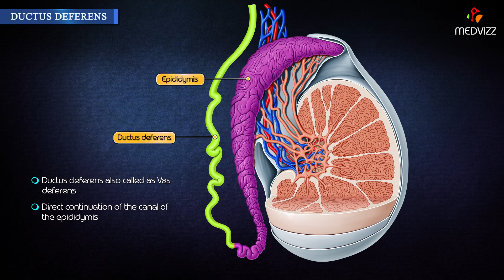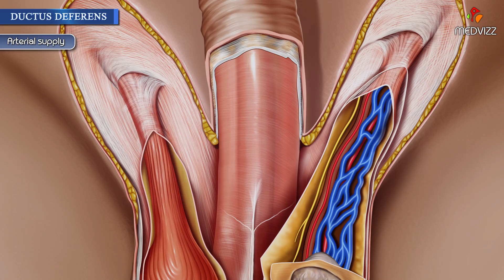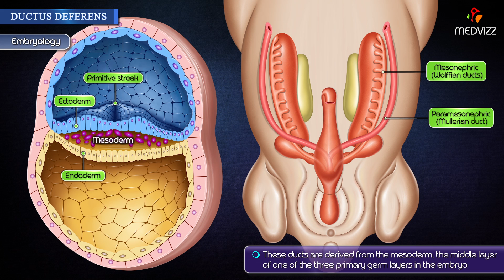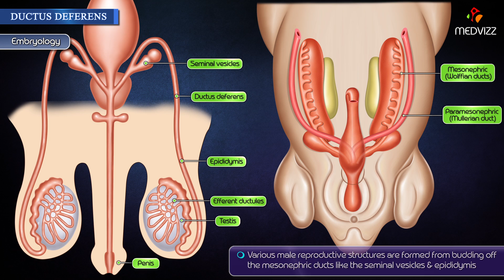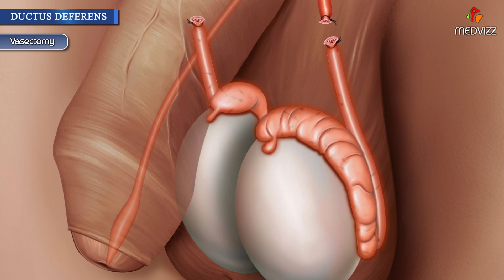Anatomy of Ductus deferens - Embryology , Histology , Blood supply , Nerve supply & Clinical anatomy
Ductus deferens
Anatomy of Ductus deferens - Course , Blood supply , Clinical aspects : Usmle , Fmge and Neet pg .

The ductus deferens (plural: ducti deferentia or deferentes) forms part of the male internal genitalia where it transports sperm from the epididymis to the ejaculatory duct. In modern anatomic nomenclature, it is no longer referred to as the vas deferens (plural: vasa deferentia or deferentes).

Gross anatomy
The ductus deferens is a paired 30-45 cm muscular small calibre tube that connects the epididymis to the ejaculatory duct 1.

Course
The ductus deferens is the continuation of the tail of the epididymis and runs in the spermatic cord through the scrotum, inguinal canal and into the abdominal cavity, where it is extra-peritoneal. There it travels laterally through the pelvis, passing over (anterior to) the ureter and inferior to the bladder, where it unites with the duct of the seminal vesicle to form the ejaculatory duct in the prostate 1,2. In the prostate, the ejaculatory duct empties into the prostatic urethra.

Arterial supply
artery of the ductus deferens from the superior vesical artery (branch of the anterior division of the internal iliac artery)

Venous drainage
veins of the ductus deferens drain into the pelvic venous plexus

Lymphatic drainage
drains to the external and internal iliac nodes